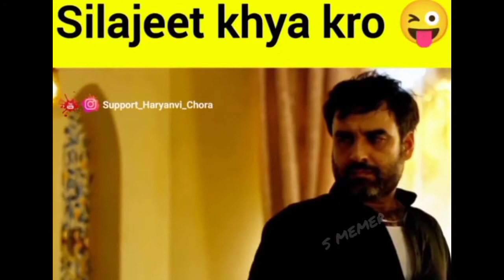😂Wah Kya Scene hai। ep-7। Dank Indian Memes। Trending Memes। Indian Memes Complications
.Notice.

Short videos
trending memes videos
Dank indian memes
Status videos
Funny videos
reactions videos
Latest text memes
text memes that will make you laugh
memes status
funny clips
bete mauj kardi memes
viral memes
instagram reels
viral memes
s memes